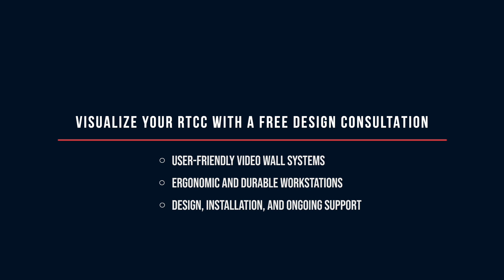Blueprint for Success: Experts Share Insights on Real-Time Operations Centers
Don’t miss out – watch now and unlock the potential of a Real-Time Operations Center, tailored to your agency's success. Discover the dynamic world of operation centers, crime hubs, intelligence nerve centers, and incident command bases – or a fusion of these critical functions.

Our seasoned experts unveil the blueprint for their ROCs, CIICs, RTICs, and RTCCs - showcasing how they navigate the realms of operations, crime prevention, intelligence analysis, and incident command. This video is about tailoring a center to your organization's unique needs – solving the problems that matter most to your agency.

What is your mission? Real-time crime tracking? Command center coordination? Cutting-edge data analysis? Experts guide you through the process of identifying your organization's core needs and building a center that’s not just functional but transformative.

Join us in this exclusive video presentation where industry leaders share insights on how they initiated and continue to leverage the power of their operations centers.